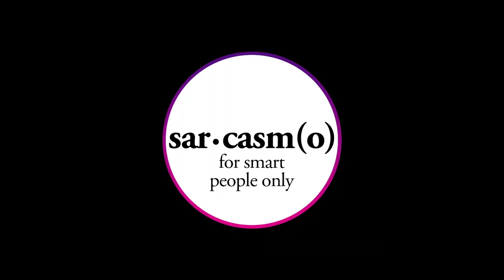Coccodrillo SANGUINARIO Cartoni per Bambini che Ti Lasceranno a Bocca Aperta!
Coccodrillo SANGUINARIO Cartoni per Bambini che Ti Lasceranno a Bocca Aperta! In questo cartone per bambini, seguiamo le avventure di un coccodrillo sanguinario in una foresta magica! Divertente ma forse poco educativo per i più piccoli!

Dai Che è Venerdì® è una pagina di intrattenimento, spettacolo, musica, cinema, divertimento, fighe a nastro e bestemmie a tema venerdì, il giorno più atteso della settimana.

Per non perderti neanche un video segui tutti i canali social di Dai Che è Venerdì®: